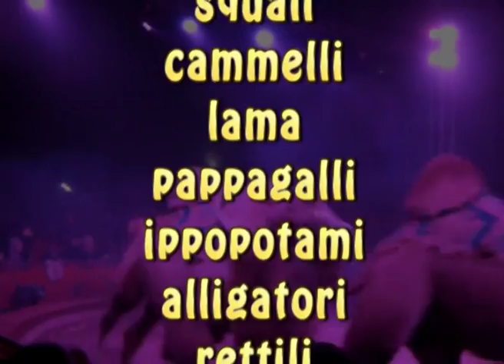Circo Bellucci Orfei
Trailer: montaggio studio photoCSI - creazione studio immagine